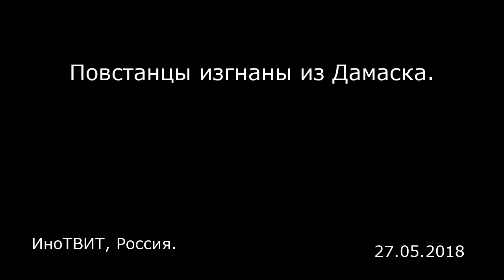Повстанцы изгнаны из Дамаска. ИноТВИТ, Россия.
Повстанцы изгнаны из Дамаска.
ИноТВИТ, Россия.

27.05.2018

Great news that the Republic of Ireland has voted to Repealthe8th to support a woman’s right to choose. Congratulations to everyone who has taken part in this inspiring campaign and to everyone who travelled home to vote. A fantastic victory for women’s rights. — Jeremy Corbyn (@jeremycorbyn) 26 мая 2018 г. Хорошая новость: ​Республика Ирландия проголосовала в поддержку права женщин на выбор. Поздравляю всех, кто принял участие в этой внушительной кампании, и всех, кто приехал домой, чтобы проголосовать. Потрясающая победа в битве за права женщин. — Джереми Корбин, лидер Лейбористской партии Великобритании The Trump Withdrawal Doctrine in action. Before, no one wanted to sit with Putin at a world leaders' gathering. Today, world leaders attend his economic forum in St. Petersburg & then criticize the U.S. president. This is called losing, @realDonaldTrump . — Michael McFaul (@McFaul) 26 мая 2018 г. Доктрина самоустранения Трампа в действии. Раньше никто не желал садиться рядом с Путиным на встрече мировых лидеров. Сегодня мировые лидеры участвуют в экономическом форуме в Санкт-Петербурге и критикуют президента США​. Это называется проигрышем @realDonaldTrump . — Майкл Макфол, бывший посол США в России 60 unions, political parties and associations organised marches across France to show the "strength and unity" of the opposition to Macron, whose policies are perceived to favour the rich — AFP news agency (@AFP) 2...